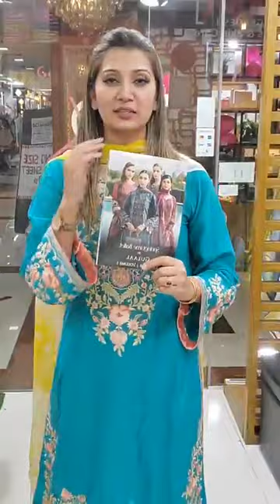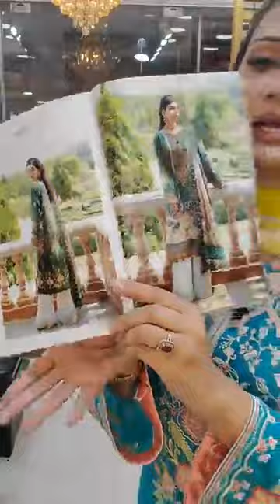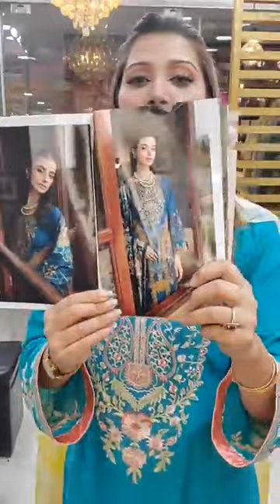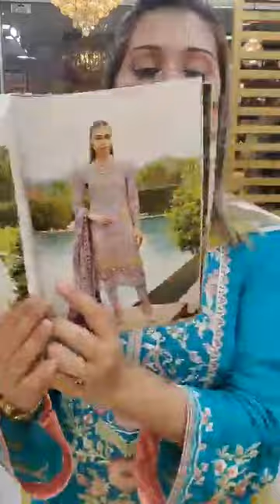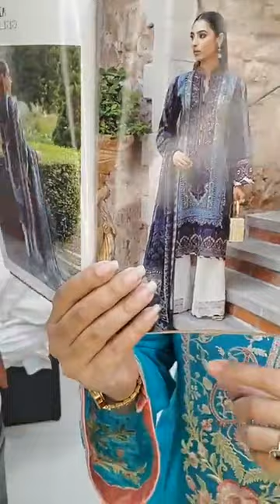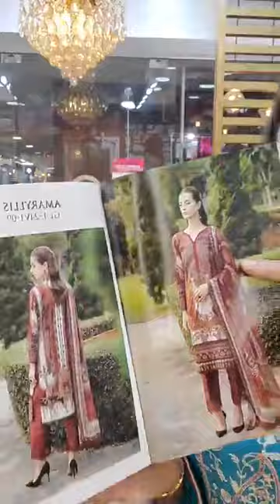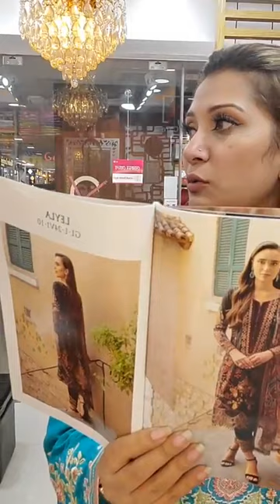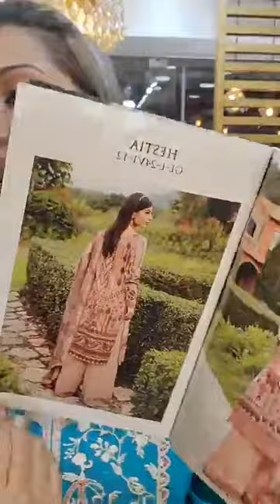Gulaal Lawn 24 Volume 1 💙🩵💙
GoynaBaksho Please Note: ‼️ 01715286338; 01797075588; 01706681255- কেবল মাত্র এই তিনটি নাম্বার-ই আমাদের রেজিস্ট্রার্ড বিজনেস নাম্বার‼️
অর্ডার লিংকঃ  / goynabakshojewelleryofficial
Showroom:
Mirpur
Shop 404
Mirpur New Market shopping mall
Mirpur 1

Showroom address:
Uttara -
uttara, dhaka
Dhanmondi-
Shop 1122, level 1
Shimanto Shambhar,